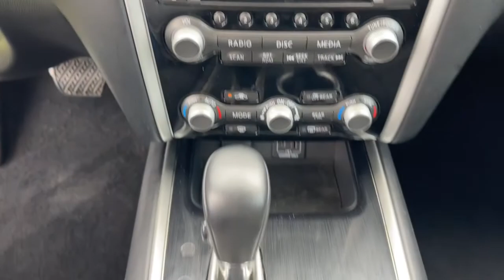2019 Nissan Pathfinder Jacksonville, Orange Park, Gainesville, Ocala, Lake City, FL KC577156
Gun Metallic Used 2019 Nissan Pathfinder available in Starke, Florida at Murray Ford Superstore. Servicing the Jacksonville, Orange Park, Gainesville, Ocala, Lake City, FL area.

13447 US Hwy 301 S

Certified. Gun Metallic 2019 Nissan Pathfinder SV ~~SHAZAM~~, ~FORD CERTIFIED PRE-OWNED~, *NO ACCIDENTS!*, *METICULOUSLY SERVICED & MAINTANED AND IT SHOWS!!*, ~MARKET VALUE PRICING (MVP) WE SHOP THE MARKET DAILY TO MAXIMIZE YOUR SAVINGS~, ~BLUETOOTH WIRELESS CONNECTION~, *KEYLESS ENTRY*, *FULL POWER WINDOWS, LOCKS, & MIRRORS*, ~3RD ROW SEATS~, *HURRY!! THIS ONE WON'T LAST LONG*, ~BACK UP CAMERA~, *CRUISE CONTROL*, ~LOCAL TRADE IN~, *TRAILER HITCH*, *STEERING WHEEL CONTROLS*, 3rd row seats: bench, 4-Wheel Disc Brakes, ABS brakes, Alloy wheels, Blind spot sensor: Blind Spot Warning (BSW) warning, Brake assist, Delay-off headlights, Electronic Stability Control, Front fog lights, Fully automatic headlights, Rear Parking Sensors, Wheels: 18 x 7.5 J Machined Aluminum-Alloy.brbrMurray Ford Superstore one of the premier Truck and automotive outlets in Florida. Comes with our exclusive Market Value Pricing (MVP) there is not another one in North Florida with a lower price, lower miles and with this equipment. $AVE thousands versus new and avoid the new vehicle depreciation hit.brbrbrCertification Program Details: Ford Blue Advantage: Blue Certifiedbr* 139 Point Inspectionbr* Transferable Warrantybr* Vehicle Historybr* Warranty Deductible: $100br* Roadside Assistancebr* Limited Warranty: 3 Month/4,000 Mile (whichever comes first) after new car warranty expires or from certified purchase datebr* and 11,000 FordPass Rewards Points to use toward first maintenance visitbrbrAll vehicles will have a $899.00 dealer fee added to the total sale price (excludes A,Z,D, and X plan customers). Taxes, tag, and title fees will be added to all vehicles in accordance with state laws of customers registering address.